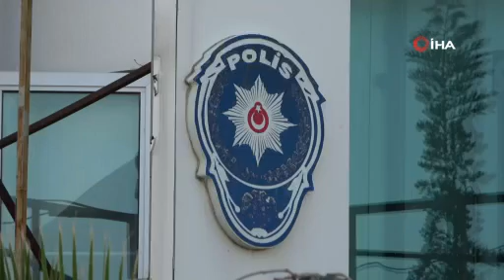{468753C1 3FE5 41DC BB25 B816A5C7DA1A}